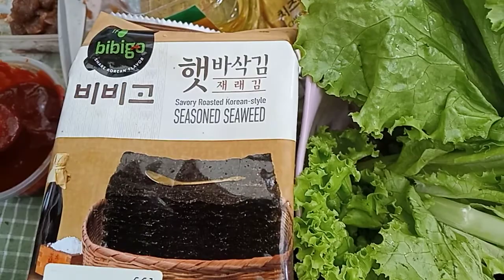Seaweeds and lettuce for meat wraps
Samgyup home made

OFW vacation